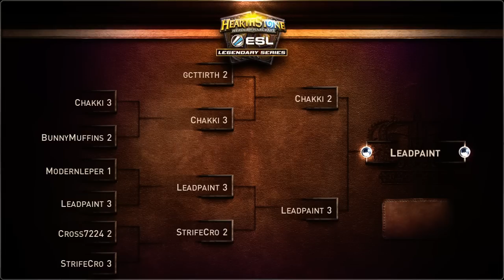Leadpaint vs Chakki | Redemption Tournament: Group B - Final | ESL Hearthstone Legendary Series